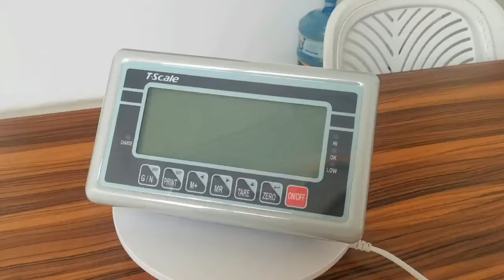T-scale BW large LCD Weighing Indicator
T-scale BW ABS plastic Indicator LCD weighing indicator